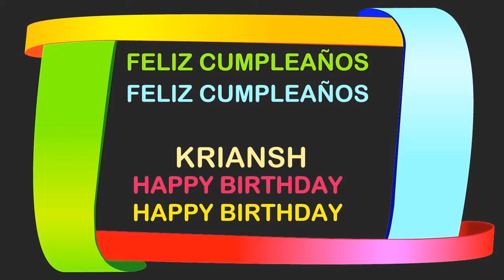Kriansh Birthday Postcards & Postales